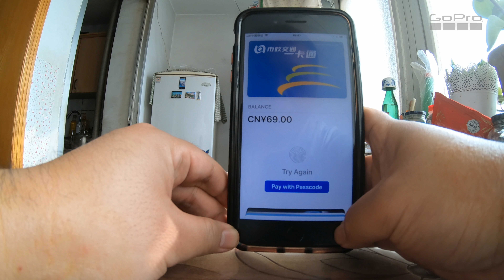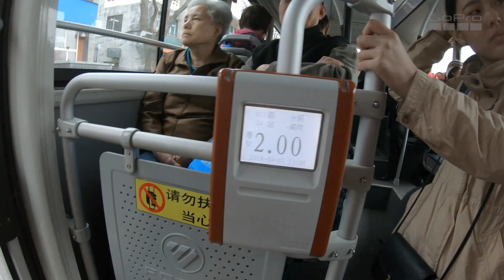体验使用Apple Pay公交卡搭乘公共交通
随着苹果iOS 11.3这个系统的更新，我们终于迎来了期待已久的Apple Pay电子公交卡这个功能。经过实际体验发现Apple Pay电子公交卡真的和传统的公交卡一样方便。